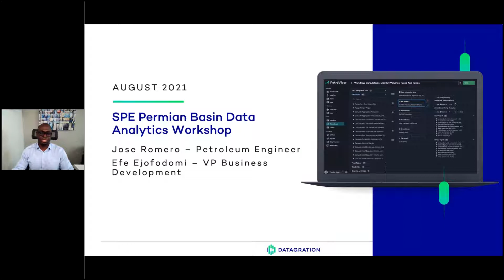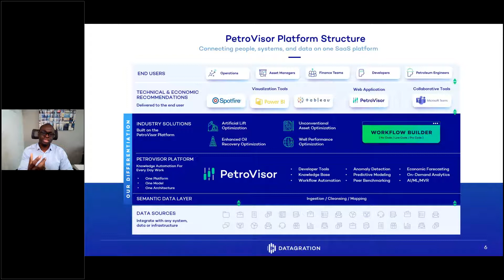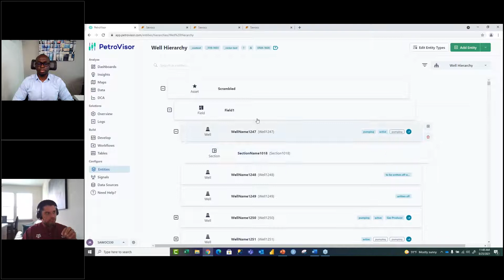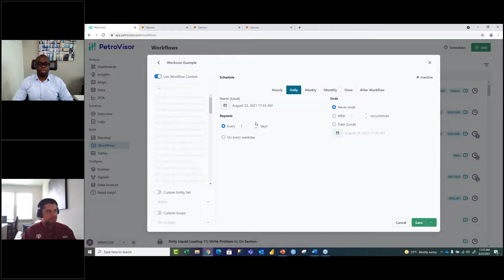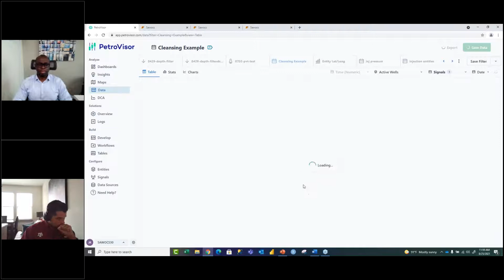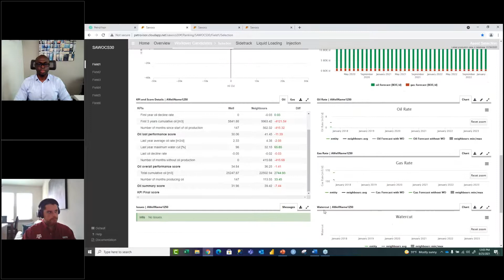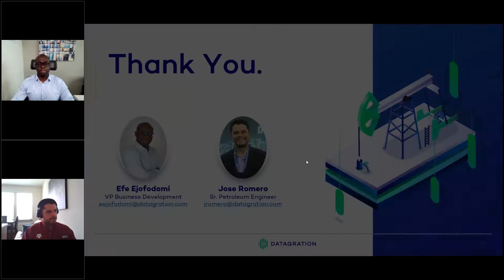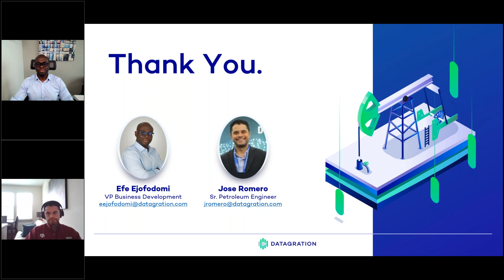08-25-21 - Automated Well Portfolio Optimization with Datagration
Production optimization for mature hydrocarbon fields face several challenging tasks, including the long process of decision making when inactive and low performing wells are being evaluated. The lack of necessary data integration and evaluation of valuable strings, wells, reservoirs can vary between departments making it challenging to bring a prompt and standardized solution. PetroVisor helps standardize and automate processes to reduce decision time when determining new well placement and identifying workover candidates.